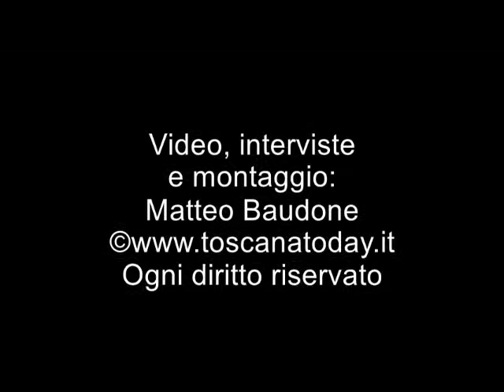Toscana Today - Festa del Fatto Quotidiano alla Versiliana - Intervista a Massimo Fini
Alla Festa del Fatto Quotidiano per il suo decimo compleanno le nostre telecamere hanno potuto intervistare uno dei giornalisti del Fatto Quotidiano: lo storico Massimo Fini